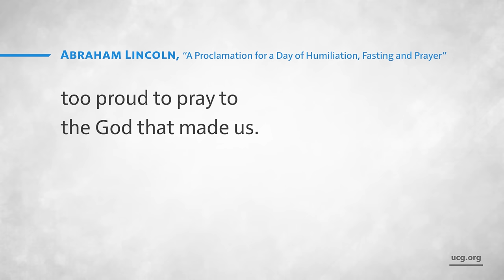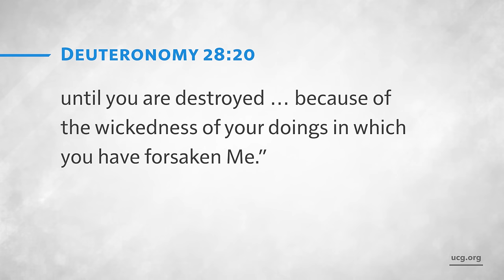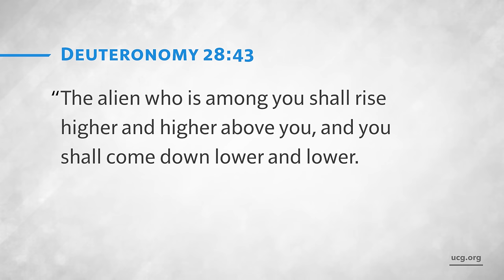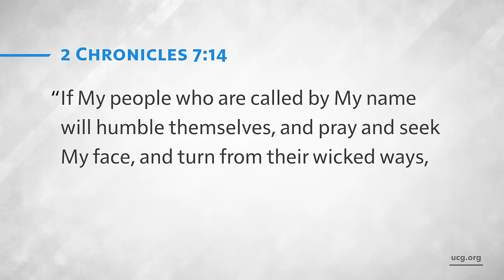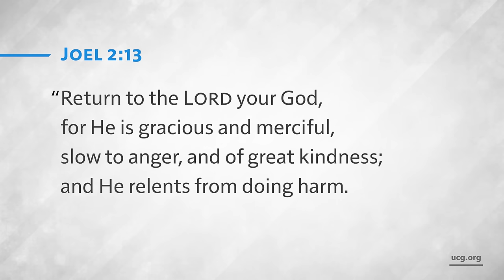Is It Too Late For America? | A Biblical Worldview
America is facing unprecedented challenges in just about every aspect of its existence. In this Biblical Worldview episode, United Church of God president, Rick Shabi, notes how the country is broken economically, morally and at its out control southern border—where unbridled illegal immigration raises questions of national security and presents severe economic challenges for its largest cities.Younger people in America are questioning their future in where they see the nation headed. They are looking for a change, as the American dream seems to be fading into obscurity.

Can America—who inspired so many—be salvaged, or is it unsalvageable as some news commentators and analysts suggest? Is there a way for America to survive, and does its citizens and leaders have the heart to do it?

While it may be too late for America, it is not too late for young men and women to make a change in their lives and regain hope, purpose, meaning to life and a future they can look forward to. There are practical solutions to all of life’s questions and problems in the one source of truth—the Bible—the only source in the universe.

Watch to gain insights into biblical views on the future and the role of faith in navigating uncertain times.

🔍 The Question of the Ages: Why Were You Born?
🔍 Is This How We Live Forever?